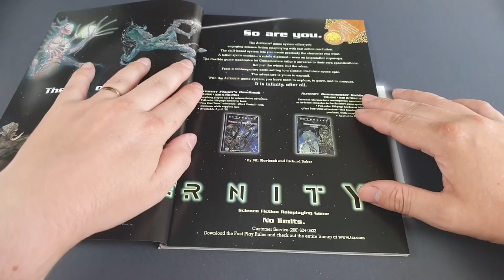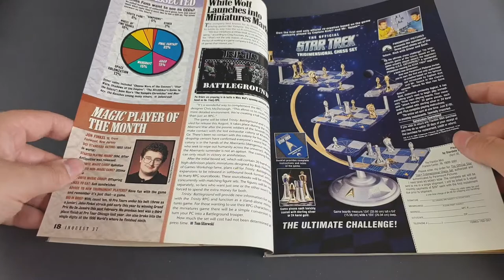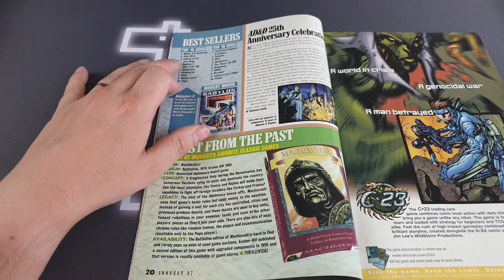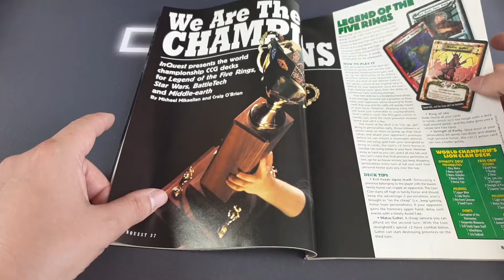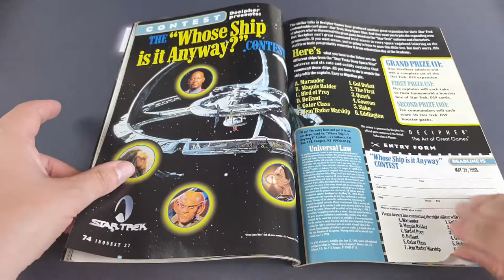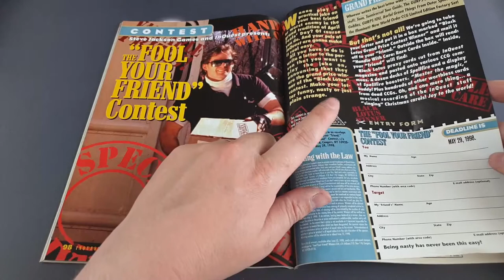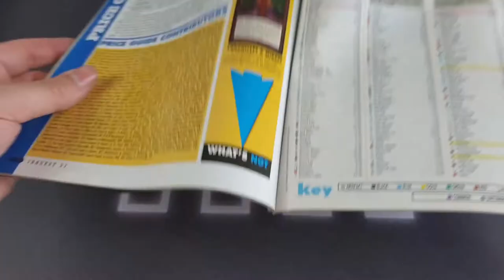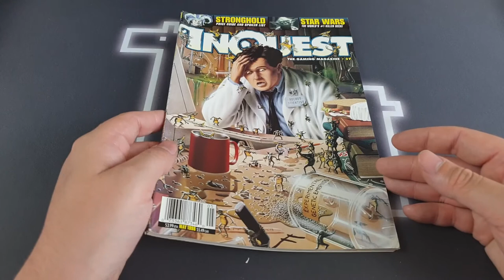Looking through an old issue of Inquest CCG Magazine from May 1998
Time for another old magazine all about CCGs. Inquest Magazine was always a lot more fun than the Duelist, and it wasn't all about MTG which gave all the other cool CCGs some attention like Star Wars and Star Trek CCG, Dune CCG and many others!